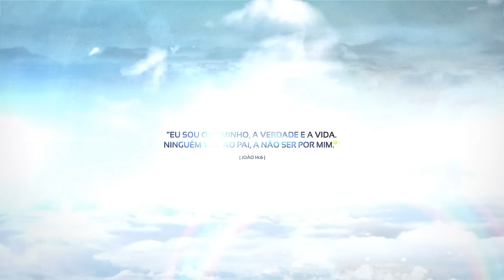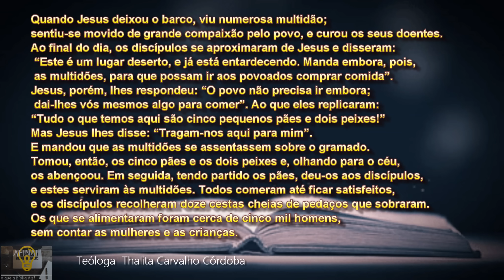Tudo se transforma nas mãos de Jesus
Este milagre de Jesus nos ensina que por muitas vezes na vida seremos desafiados a enfrentar nossas limitações e se confiarmos o nosso melhor nas mãos do Senhor isto será abençoado e multiplicado.